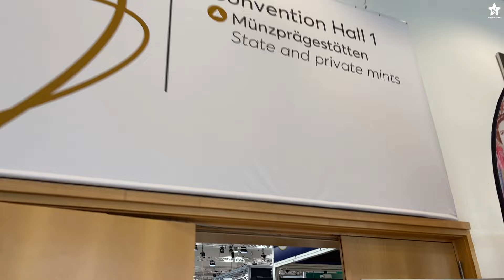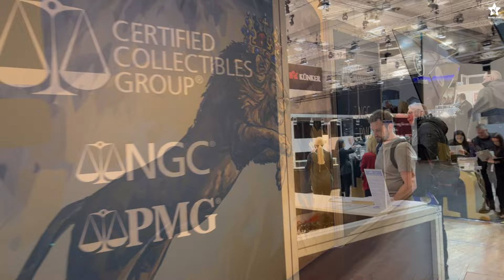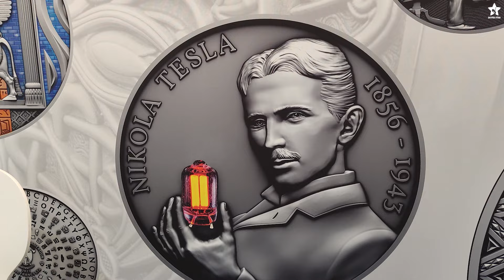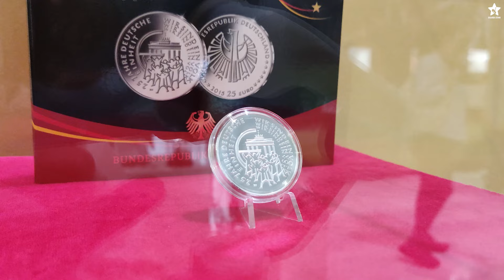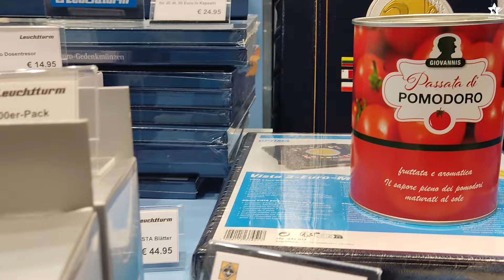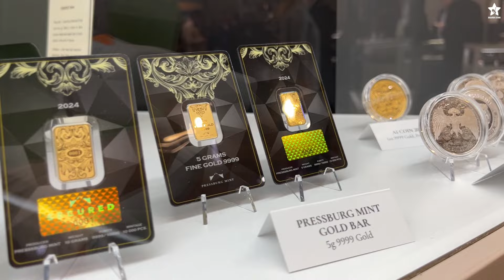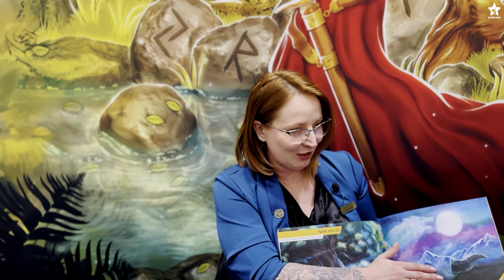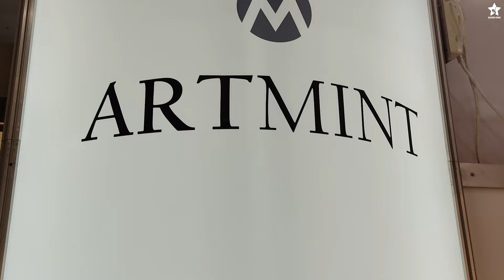Jakie nowe monety pojawią się w 2024? Relacja z WORLD MONEY FAIR '24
Zobacz drugą część relacji z World Money Fair w Berlinie. @worldmoneyfair2027
Z tego filmu dowiesz się:
✅ Co sprawia, że WMF jest tak wyjątkowym wydarzeniem?
✅ Jakie były sukcesy firm w 2023 roku?
✅ Jakie plany mają firmy na rok 2024?
Jeszcze raz! Chcielibyśmy podziękować każdemu z Was za ten wspaniały czas spędzony podczas targów ❤️
💎 RABATY 💎
Do następnego !

Żadna z informacji zawartych na Silver Star Inwestycje Kobiecym Okiem oraz materiałach przedstawianych na YouTube nie jest "rekomendacją inwestycyjną" w rozumieniu przepisów Rozporządzenia Ministra Finansów z dnia 19 października 2005 r. w sprawie informacji stanowiących rekomendacje dotyczące instrumentów finansowych lub ich emitentów (Dz.U. z 2005 r. Nr 206, poz. 1715). Każdy post oraz udostępniony materiał, jest to jedynie moja osobista opinia i pogląd. Z materiałów tych korzystasz na własną odpowiedzialność. Pamiętaj, że to rynek ma zawsze rację i to on weryfikuje nasze spojrzenie. Ograniczaj ryzyko w celu ograniczenia strat.